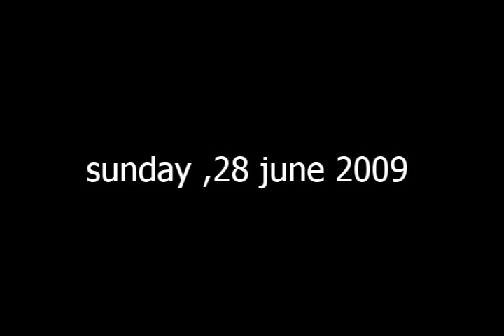my 99 range invite =)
be there, world 133 , banano12345 =))))))

MY FIRST 99 SKILL!

special thanks to soran150!!